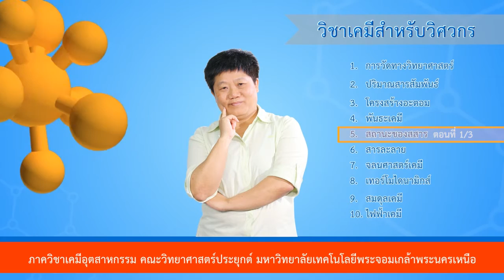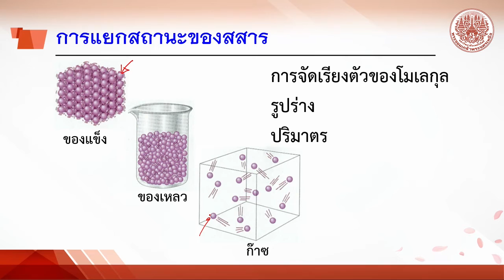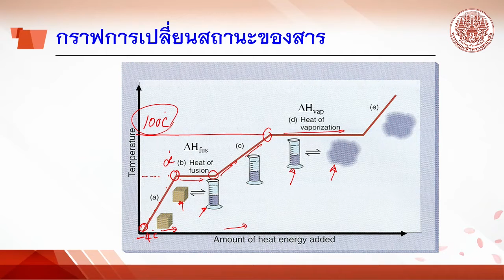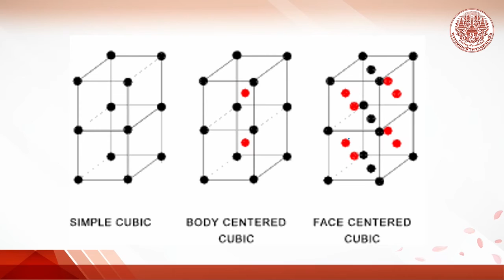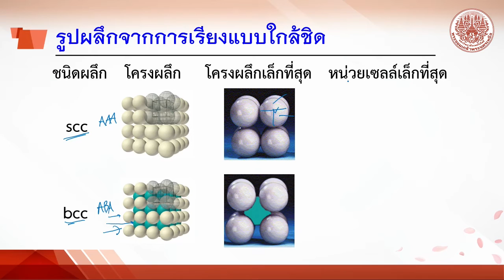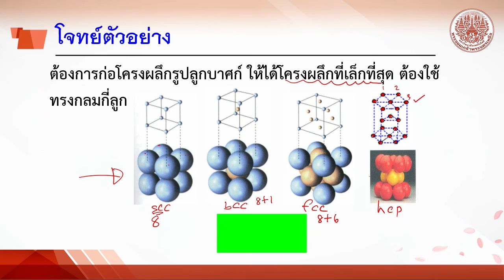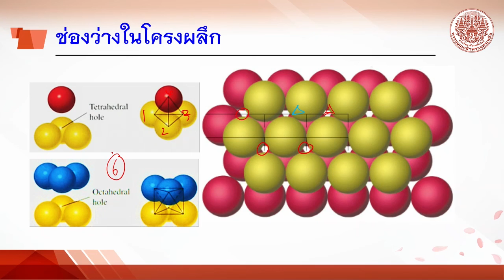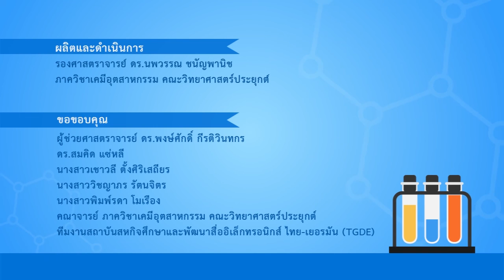ของแข็ง